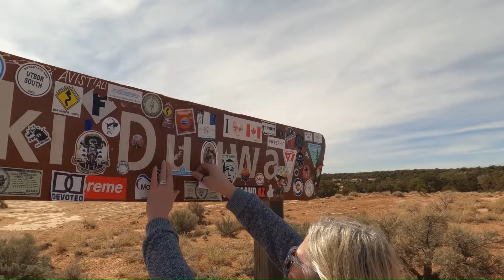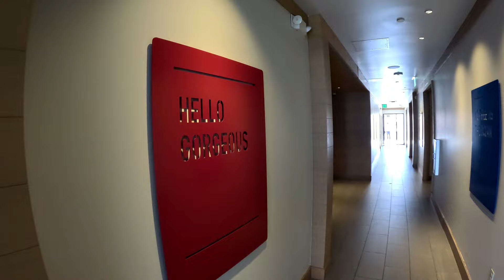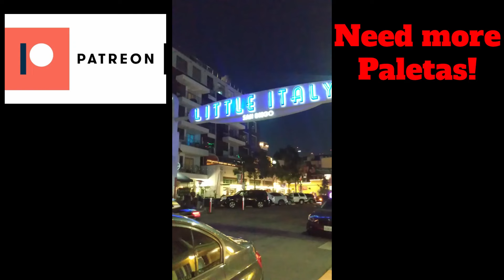San Diego Corkscrew Chronicles V2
Hey Y'all,  We're taking our anniversary trip to San Diego. Come with us for great food, drinks, and some tours!  We explore an old merchant ship, go underneath in an old submarine, cruise the harbor, and more! Reach out. We are right here..

Help us continue to create content for you to enjoy! Thank you for your support!

Help save wildlife with the purchase of a Fahlo bracelet. Each bracelet tracks a real animal.

Use link to receive a one-year supply of Vitamin D3 & K2 and 5 free travel packs of AG1. Plus additional offers.